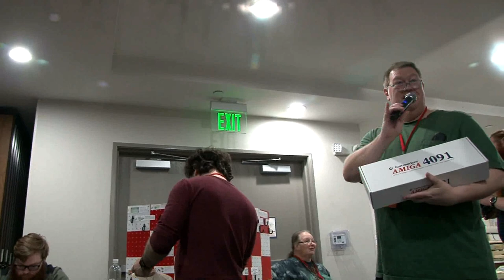Sunday raffle - Amiwest Show 2023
Jerry Gray, vice-president of the Sacramento Amiga Computer Club, holds the raffle for great prizes.  Filmed by Bernardo on Oct. 15 in Sacramento, California, USA.